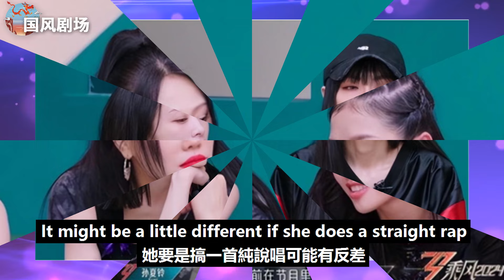《乘風2024》謝金燕心碎時刻，無緣唱《落雨聲》背后真相曝光！姐姐們太現實了！